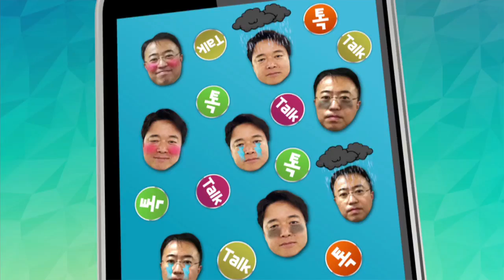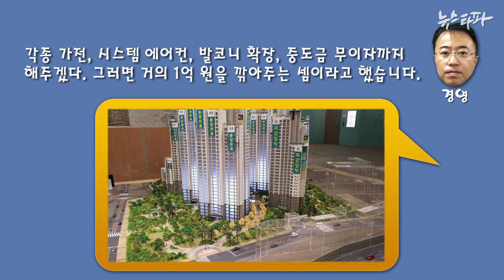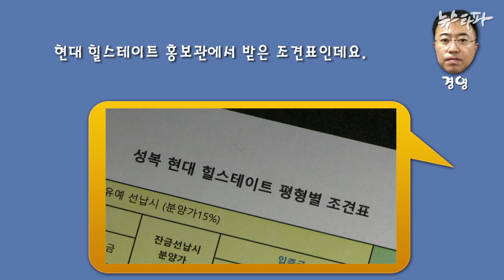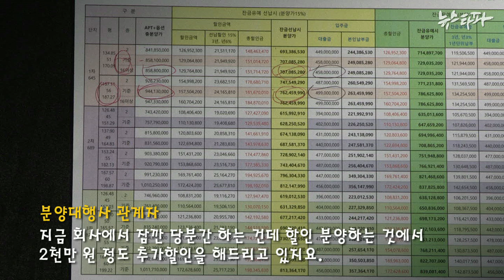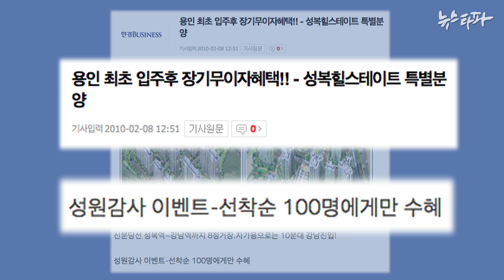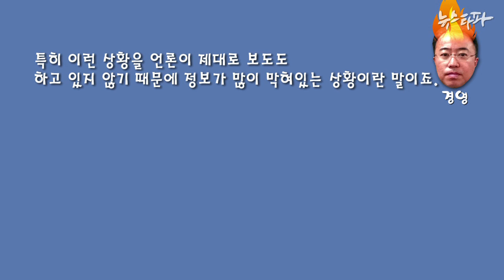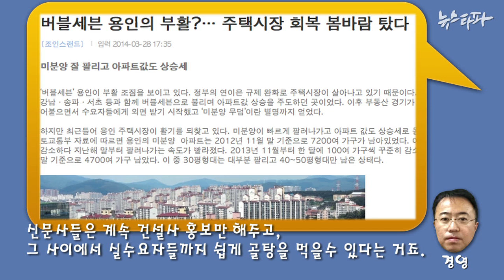뉴스타파 - 전화 한 통화로 7천만원이 깎였다–소비자 우롱하는 아파트 가격(2014.1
서울 한복판 마포에서 지난해 여름 분양한 아파트는 7천만원, 용인 수지에 있는 아파트는 2억원 넘게 할인받을 수 있습니다. 이렇게 할인율이 높은데도 여전히 아파트는 팔리지 않습니다.

보수 신문이나 경제지만 봐서는 파악할 수 없는 부동산 시장의 현실입니다.